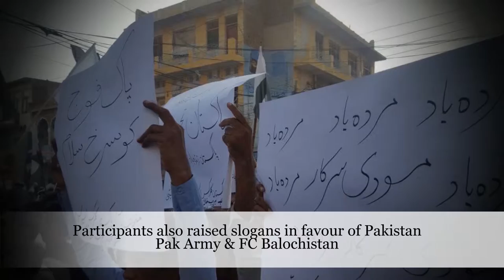Public rally : Sibi